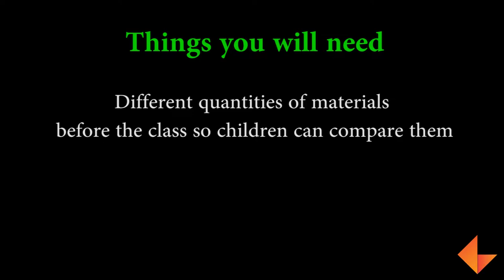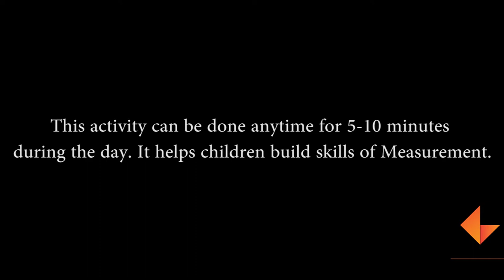Big and small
A fun activity to teach Big and Small